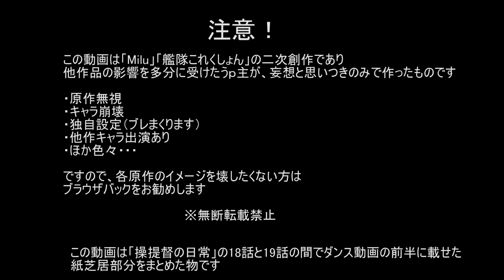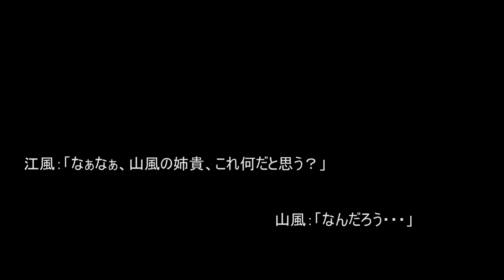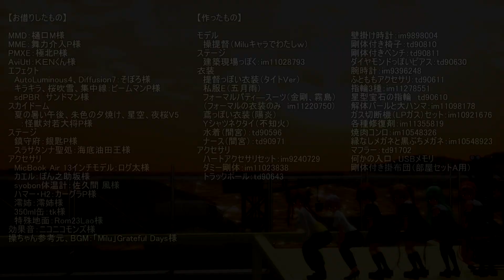【艦これMMD】操提督の日常 第18.1話【MiluMMD】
これは「操提督の日常」の18話と19話の間でダンス動画の前半に載せた
紙芝居部分をまとめた物です
「操提督の日常」の間隔が長くなったのと、ダンス動画で話が進んで
繋がり（登場人物等）がわかりにくくなってたと思うので

【艦これMMD】バニラちゃん、ショコラちゃんで「Kiss me 愛してる」【Milu、ネコぱら】

MMD：樋口M様
MME：舞力介入P様
PMXE：極北P様
AviUtl：ＫＥＮくん様
エフェクト
　AutoLuminous4、Diffusion7：そぼろ様
　キラキラ、桜吹雪、集中線：ビームマンP様
　sdPBR　サンドマン様
スカイドーム
　夏の暑い午後、朱色の夕焼け、星空、夜桜V5：怪獣対若大将P様
ステージ
　鎮守府：銀匙P様
　スラサタンナ聖処：海底油田王様
アクセサリ
　MicBook Air 13インチモデル：ログ太様
　カエル：ぽん之助坂様
　syobon体温計：佐久間 風様
　ハマー・H2：カーグラP様
　澪姉：澪姉様
　350ml缶：tk様
　特殊地面：Rom23Lao様
モデル
　金剛、霧島：つみだんご様
　五月雨：ＳＳＲ様
　陽炎、不知火、祥鳳：お宮様
　白露、村雨、大和：ぽんぷ長様
　山風、江風：cham様
　間宮：閑杉様
　霞：つかさ様
　高雄：SPS様
　愛宕：えと様
　バニラ、ショコラ：K.様
効果音：ニコニコモンズ様

【作ったもの】

モデル
　操提督（Miluキャラでわたしｗ）
ステージ
　建築現場っぽく：im11028793
衣装
　提督っぽい衣装（タイトVer）
　私服E（五月雨）
　フォーマルパティ―スーツ（金剛、霧島）
　（フォーマルの衣装のみ　im11220750）
　鳶っぽい衣装（陽炎）
　Yシャツネクタイ（不知火）
　水着（間宮）：td90596
　ナース（間宮）：td90971
アクセサリ
　ハートアクセサリセット：im9240729
　ダミー剛体：im11023838
　トラックボール：td90643
　壁掛け時計：im9898004
　剛体付き椅子：td90810
　剛体付きベンチ：td90811
　ダイヤモンドっぽいピアス：td90630
　腕時計：im9396248
　ふとももアクセサリ：td90611
　指輪3種：im11278551
　星型宝石の指輪　td90610
　解体バールと大ハンマ：im11098178
　ガス切断機（LPガス）セット：im10921676
　各種修復剤：im11355819
　焼肉コンロ：im10548326
　縁なしメガネと黒ぶちメガネ：im10548923
　マフラー：td91702
　何かの入口、USBメモリ
　剛体付き掛布団（部屋セットA用）